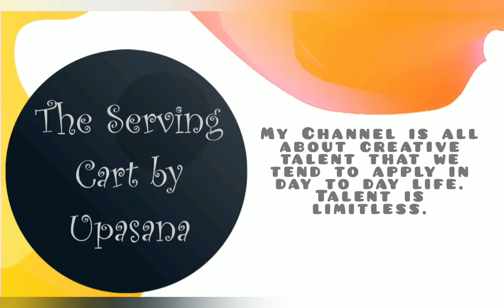THE SERVING CART BY UPASANA -TRAILER